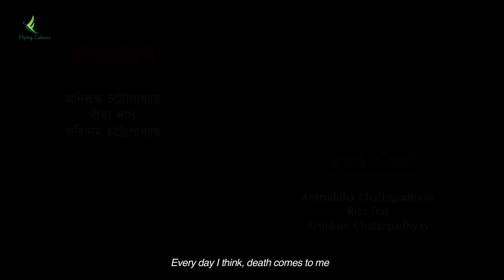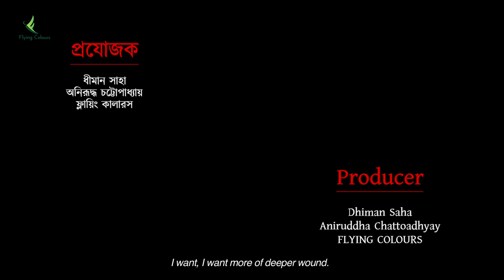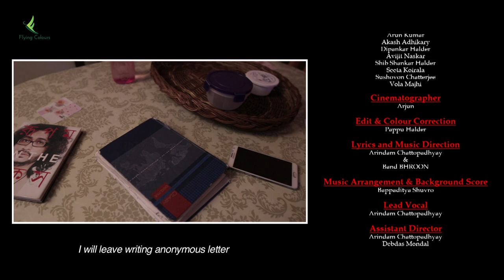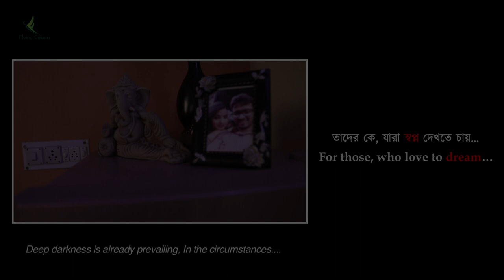যদি..|| JODI..|| Award Wining Short Film || Flying Colours || Experimental Love Story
It is the story of a young guy, who aspires to be an actor and singer and his conflict with his wife. He is stuck in a 9-5 IT job and tries to convince his wife about his dream.  The story begins from the scene where he mourns the death of his lady love sitting next to her corpse on a boat with a boatman listening to him. In due course of the journey the guy reminisces his journey of life with his beautiful wife. He explains every phases of his struggle and his conflict with his wife. As the story goes on the conflict between him and his wife rises and so does his inner conflict.  And at one point of time the wife threats to commit suicide.  Just then with a twist of the story the audience is brought to face a whole new reality. Why she commit suicide?

Movie Credits -

Acknowledgement:
Amrapali Roy Choudhary
Narayan Kumar Chattopadhyay
Mousumi Chattopadhyay
Seeta Koirala
Sushovon Chatterjee
Kwality Saloon & SPA, Salt lake Tank – 4
All residents of Flat EE-120, Salt Lake Tank – 10

Creative Consultant:
Debasish Sen Sharma

Lead Cast:
Aniruddha Chattopadhyay
Rita Das
Arindam Chattopadhyay

Cinematographer:
Arjun

Lyrics and Music Direction:
Arindam Chattopadhyay
and Band BHROON

Editing:
Pappu Halder

Background Score:
Bappaditya Shuvro

Producer:
Dhiman Saha
Aniruddha Chattoadhyay
FLYING COLOURS

Executive Producer:
Debdas Mondal
Arindam Chattopadhyay

Cast:
Aniruddha Chattopadhyay
Rita Das
Arindam Chattopadhyay
Mitali Gayen
Shrabanti Gayen
Tapan Gayen
Subhash Gayen
Pritam Halder
Laboni Sardar
Arun Kumar
Akash Adhikary
Dipankar Halder
Avijit Naskar
Shib Shankar Halder
Seeta Koirala
Sushovon Chatterjee
Vola Majhi

Assistant Director:
Arindam Chattopadhyay
Debdas Mondal
Bijoybrata Jyoti

Music Arrangement:
Bappaditya Shuvro

Colour Correction:
Pappu Halder

Second Camera:
Debasish Sen Sharma
Bijaybrata Jyoti

Make Up:
Sourav Ganguly

Dress Design and Art Direction:
Aniruddha Chattopadhyay
Arindam Chattopadhyay
Debdas Mondal

Lead Vocalist:
Arindam Chattopadhyay

Production Assistant:
Mainak Guha Barman
Abhishek Santikary
Ritusree Mitra

Light Man:
Azad Sk.
Romen Biswas

Song Recordist:
Joydeep Bakshi

Dubbing Recordist:
Rabi Majhi
Joydeep Bakshi
Sourav Bose

Dubbing Artist:
Ritusree Mitra

Title Card:
Dipyaman Santra
Tanmoy Sarkar

Poster Design:
Dipyaman Santra

Trailer:
Bijaybrata Jyoti

Subtitle:
Swarnadeep Chakraborty

Song Recording Studio:
STUDIO ECHO (Saltlake)

Dubbing Studio:
HANSADHWANI (Bijaygarh)
STUDIO ECHO (Saltlake)

Location Courtesy:
Narayan Kumar Chattopadhyay
Mousumi Chattopadhyay
Seeta Koirala

Budge Budge Ghat Boat Courtesy:
Amed
Laltu
Vola Majhi

Car Courtesy:
Mahaprabhu Car
Sushovon Chatterjee

Observer:
Gargee Bose
Semanti Choudhury

FLYING COLOURS TEAM:
Dhiman Saha
Aniruddha Chattopadhyay
Arindam Chattopadhyay
Debdas Mondal
Mainak Guha Barman
Narayan Kumar Chattopadhyay

Band BHROON Team:
Arindam Chattopadhyay
Swarnadeep Chakraborty
Debdas Mondal
Ashis Das
Mainak Guha Barman
Anupam Mukherjee
Anirddha Chattopadhyay

Producer:
Dhiman Saha
Aniruddha Chattopadhyay

Production and Presenter:
FLYING COLOURS

Story, Screenplay and Direction:
Aniruddha Chattopadhyay